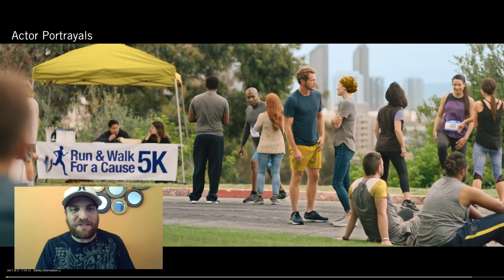Falling In Reverse-Popular Monster-Reaction- This is not the band I remember!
First time hearing Falling in Reverse in quite some time... my how they have evolved!